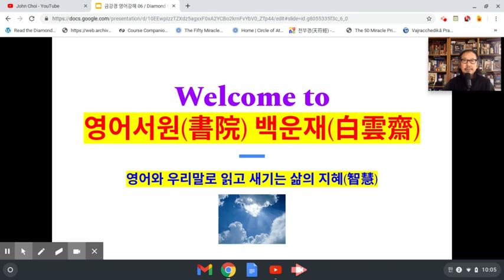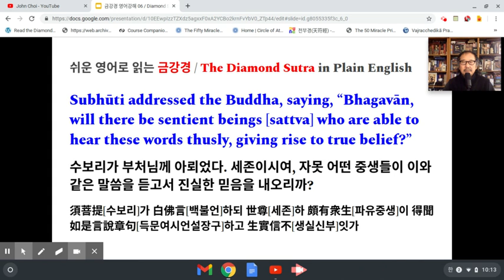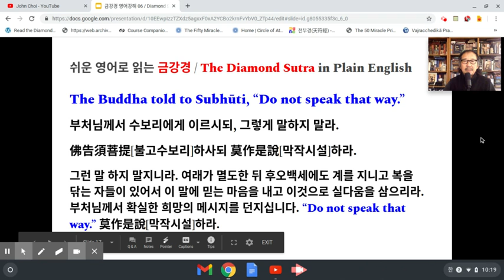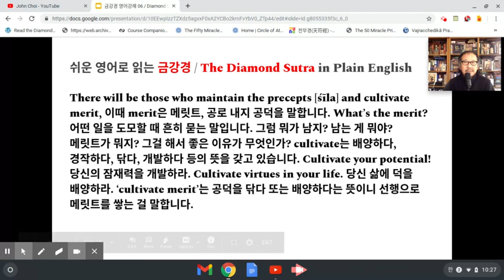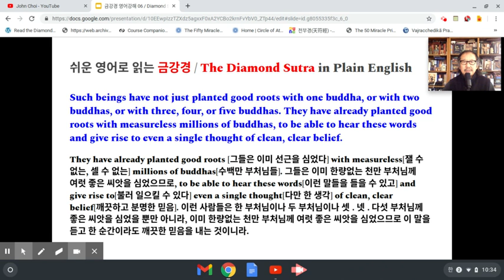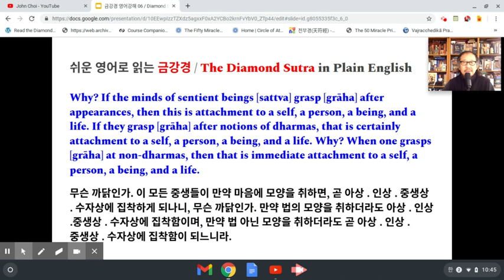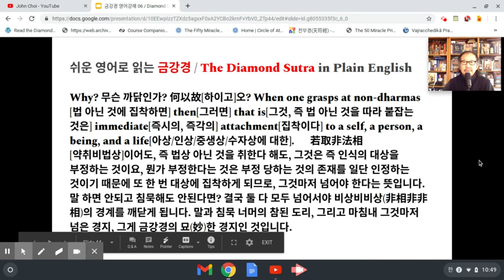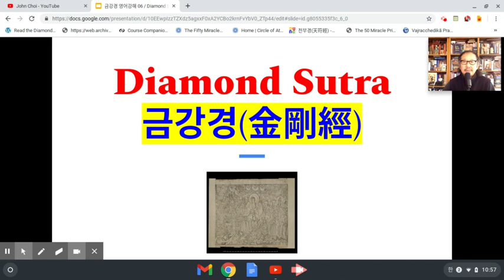금강경 영어강해 06 / Diamond Sutra in Plain English: Dec 24, 2020 10:57 AM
“Everything that has marks is deceptive and false.
If all marks are not seen as marks, then this is perceiving the Tathāgata.”
범소유상(凡所有相) 개시허망(皆是虛妄)이니
약견제상비상(若見諸相非相)하면 즉견여래(則見如來)니라